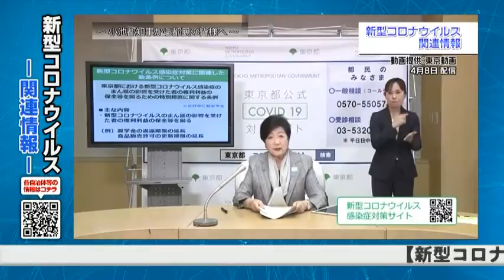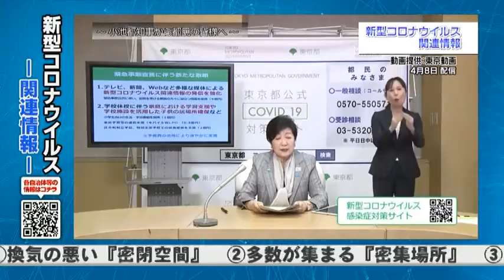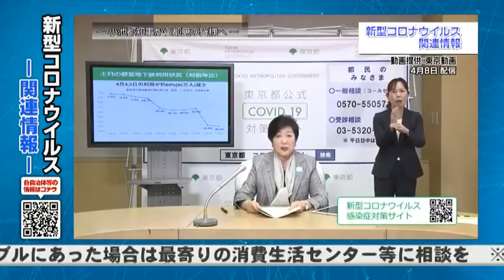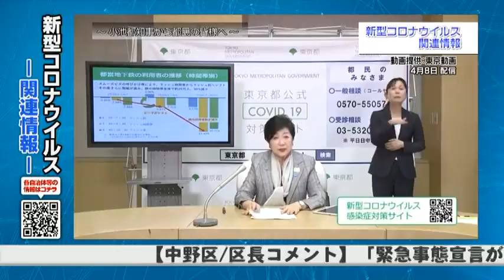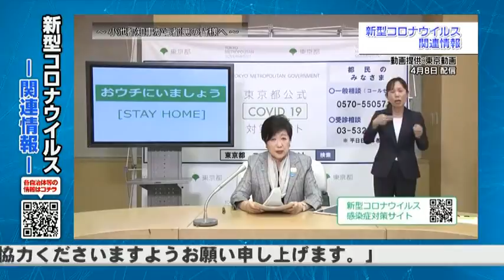COVID19(武漢肺炎ウイルス)関連情報 小池都知事会見 2020.4.9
新型コロナウイルス感染症ライブ放送
東京都庁：2020.4.9
air：2020.4.9

武漢肺炎,武漢肺炎感染症,武漢ウイルス,武漢ウイルス感染症,COVID-19,COVID19,コロナウイルス,新型コロナウイルス,旧型コロナウイルス